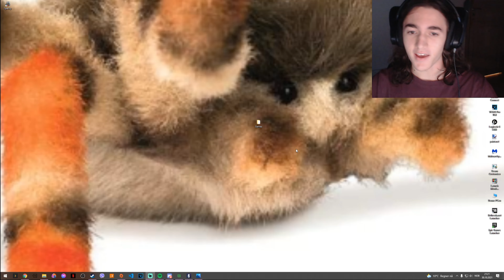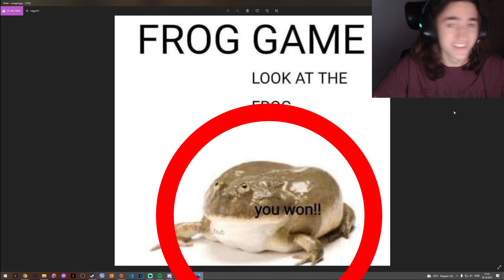Frog Game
Look at the frog